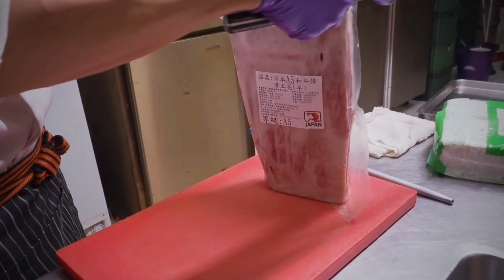Tayvan SOKAK Yemekleri - En ŞAŞIRTICI Koleksiyon, Tayvan YEMEKLERİ ve ATIŞTIRMALIKLARI...